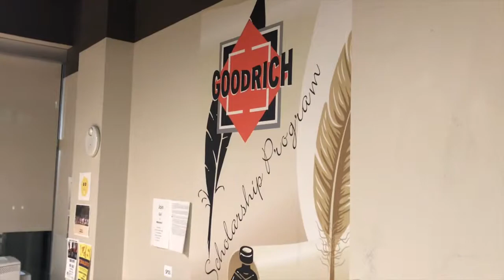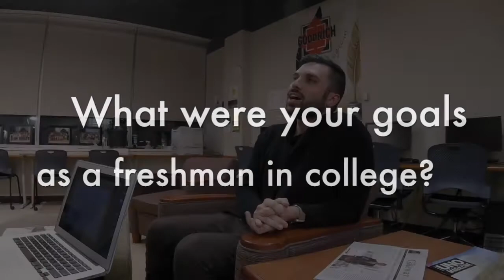Goodrich Interview with Jake Michnick